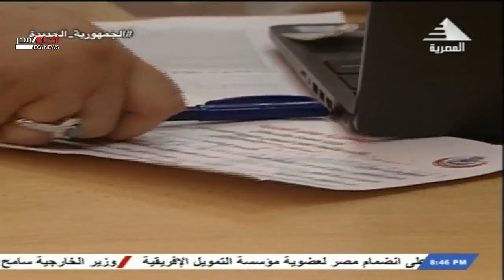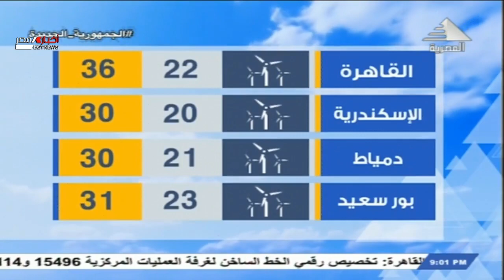نشرة أخبار الثامنة مساءاً 22-06-2021